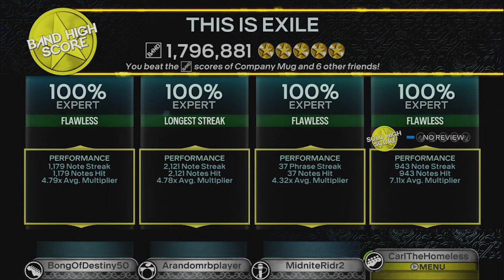This Is Exile by Whitechapel Full Band FC #4299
No broken unisons or eugenics supporters and uncensored audio so this is the best FBFC of this song as far as I'm concerned! Didn't take them too long from what I know so gj!